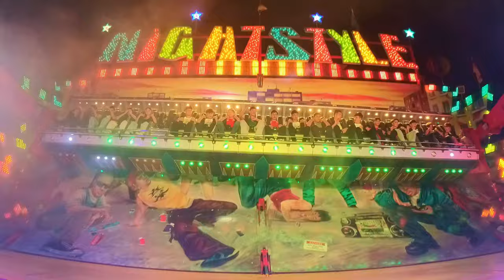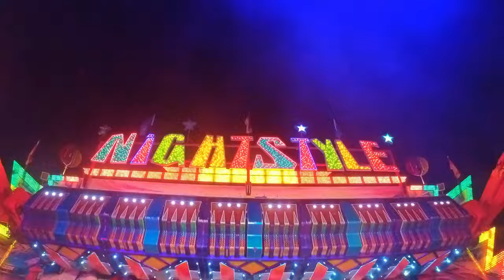Night Style - Armbrecht - Offride - 4K - Mainburger Hopfenfest 2023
DO NOT bring loose articles on your rides with you, don't film without the permission of the park and without using fixed camera equipment while being on a ride! I had both. Safety first everyone.

This is wild man. A KMG Discovery 1.0 made by KMG and in this case called Night Style and owned by german howman Armbrecht.
The ride itself looks like a tame version of a top spin, but boy it is NOT tame. This cranks the intensity up to 11. I gew up with Top Spins by HUSS, but I never experienced this until the day of filming. This thing is just so fast. Very heavy negative g's and crushing positives. But the thing is: The direction changes are crazy fast. It throws you around like crazy. LOVE IT!
I instantly fell in love with it. This showman knows how to operate it and both dudes also know how to make one hell of a show. Best show I had on a ride. It is insane. Better atmosphere than most clubs can provide.
Shoutout to the whole crew. Each and everyone of them is super awesome!